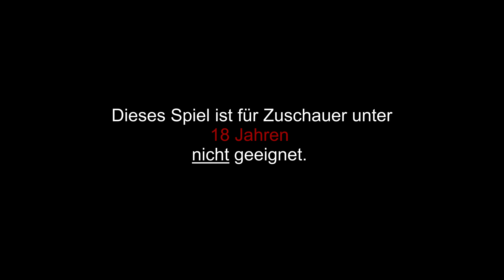Let's play DEAD BY DAYLIGHT - Folge 125 / FLOOORAAA!!! [Ü] [STREAM] (DE|HD)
1. Es tut mir leid falls ich dich einmal beleidigt haben sollte.
2. Oder auch 2 Mal... beleidigt haben sollte. Ich meine das wirklich nicht böse oder gar ernst - ich meine ich kenne dich ja net mal, aber ich bin mir sicher du hast auch das ein oder andere Mal fluchen müssen ;)
3. Tut mir leid das ich dich nicht um Erlaubnis fragen konnte ob ich das veröffentlichen darf, aber hey dir haben jetzt ganz viele Menschen beim spielen zugucken können, wenn du heute einen schlechten Tag hattest macht das aber auch nichts, Hauptsache wir hatten Spaß!
MfG ♥C

Womit nehme ich auf? : OBS Studio

( und / oder )

( und / oder )